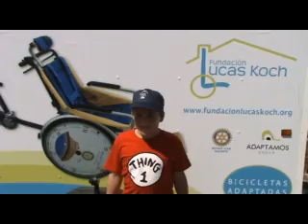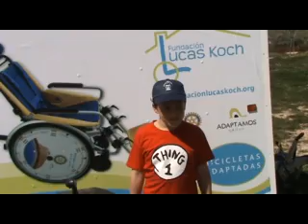II Carrera Solidaria de la Fundación Lukas Koch - Deportes Sin Adjetivos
II Carrera Solidaria organizada por la Fundación Lukas Koch y el Colegio Alemán de Madrid. Durante el día 13 de abril de 2013 en el terreno del nuevo colegio alemán de Madrid se celebró esta carrera además de actividades para toda la familia como taller de maquillaje, futbolin, pasteles, salchichas, tombola, música...